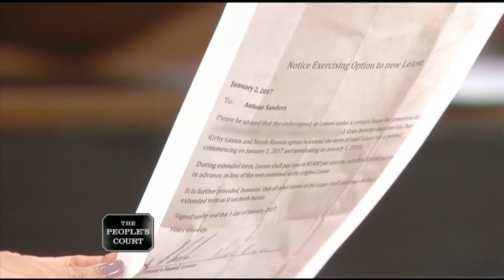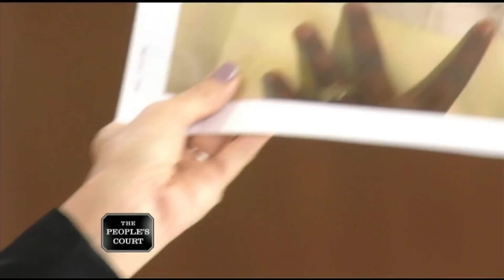The Peoples Court - Misrepresenting, but Milian believes the plantiffs quickly; crowd laughs to dt.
The Peoples Court - Misrepresenting, but Milian believes the plantiffs quickly; crowd laughs to defendant. Case editied was Audio by Pixabay